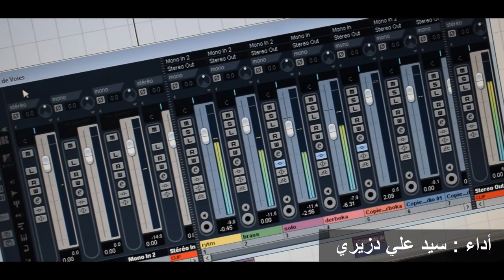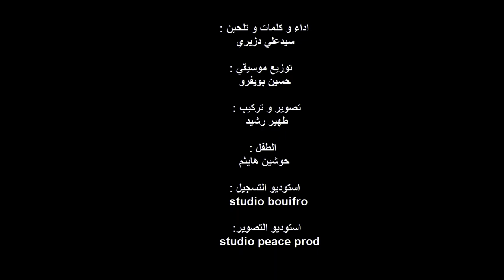Sidali dziri مبروك علينا يا الخضرة 😍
intrepretation : sidali dziri

Mix & mastering : hocine bouifro
Video Clip : Rachid L Boss

Numéros de studio :
 ليصلك كل ما هو جديد وشكراً